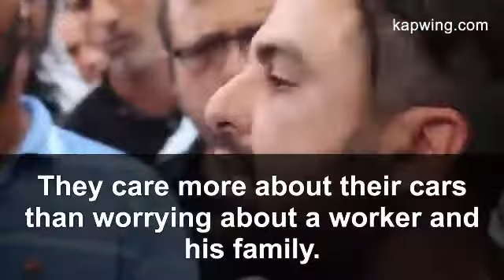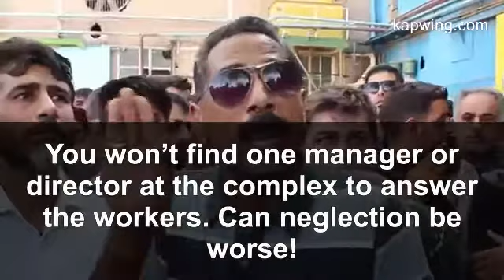Strike by Haft Tapeh Workers in Iran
At the start of September, wages were not delivered to 300 workers of a well-known sugar factory in the south of Iran. These workers have held mass protests on different occasions.

One of the biggest labour forces in Iran is now faced with the worst kind of management and the owners seem to be sucking out all the profits for themselves.

Four workers had attempted suicide but were stopped by friends, they have no support or financial strength to bring dinner to their family's tables.

This video was provided by a worker and put on social media. It contains parts of complaints and cries of representatives elected by the workers to nominate them.

More about the protest rallies by these workers can be found on the Iran News Wire website. Thank you for stopping by, please inform us of your views.